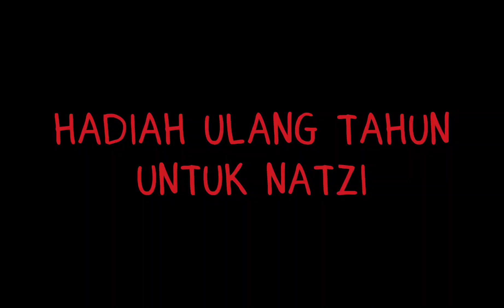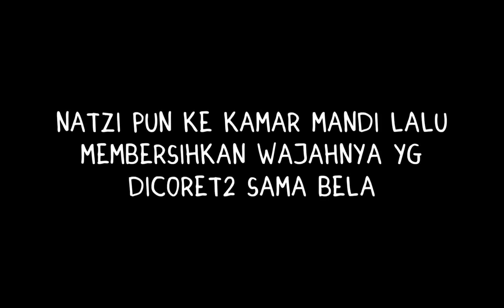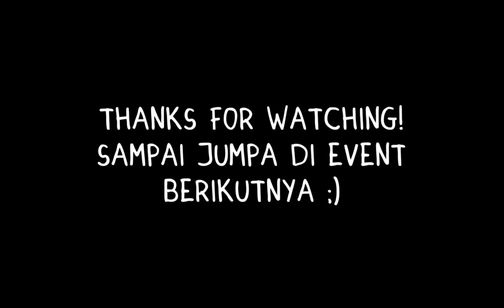Kejutan Ulang Tahun Natzi! 🥳 (Thank You Fanartsnya!) || Drama Countryhumans Indonesia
Kejutan Ulang Tahun Natzi! 🥳 || Drama Countryhumans Indonesia